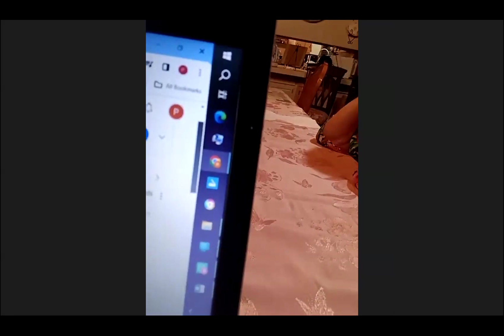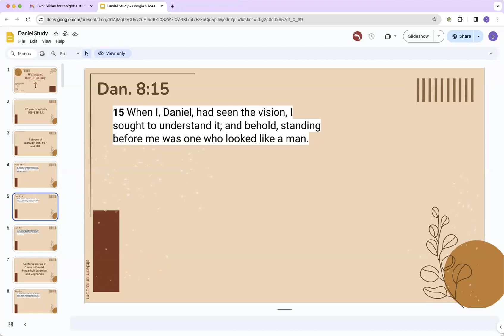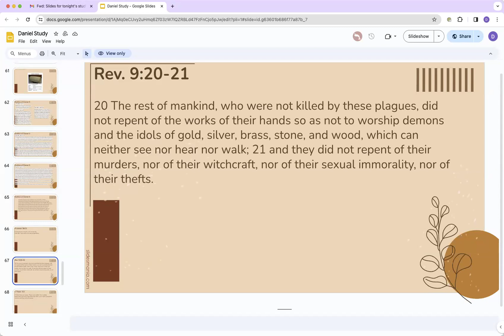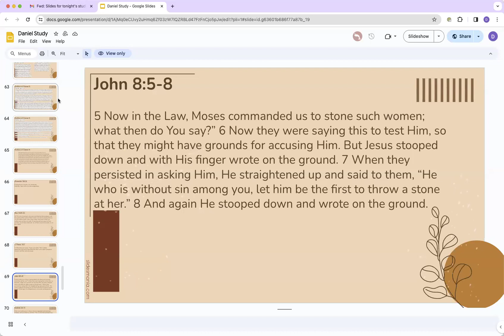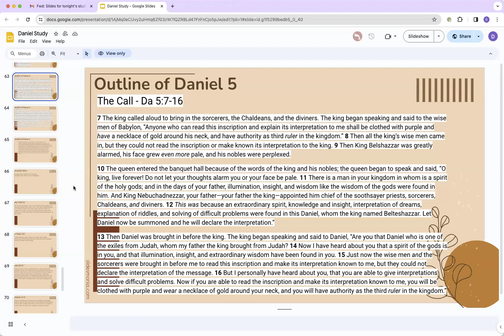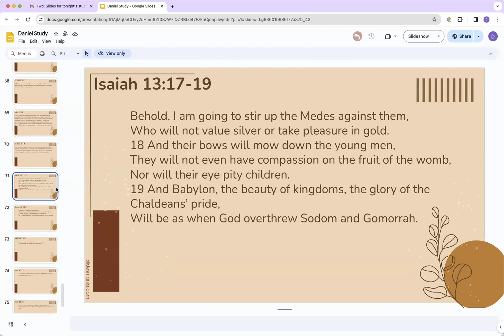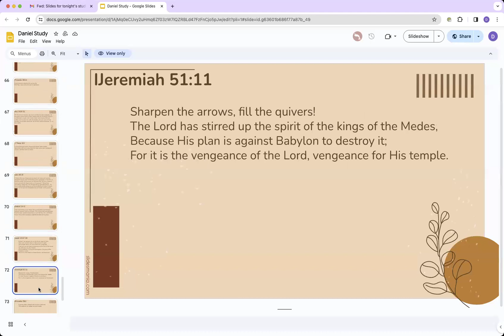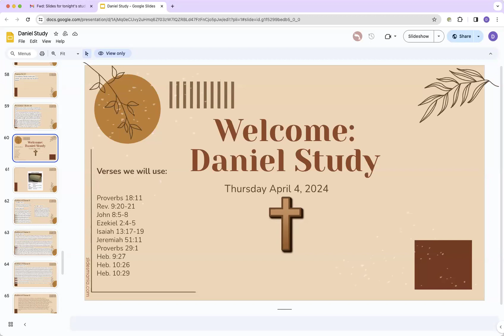Daniel Study - Ladies April 4, 2024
Study of Daniel Chapter 5.  The writing is on the wall.